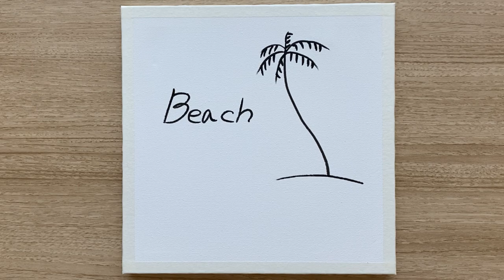Beach Landscape Painting / Acrylic painting for Beginners / Daily Challenge No.47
Easy Acrylic Painting for Beginners / Satisfying
Daily Challenge / 아크릴화 / 취미미술

-Acrylic painting
-Canvas 25cm*25cm